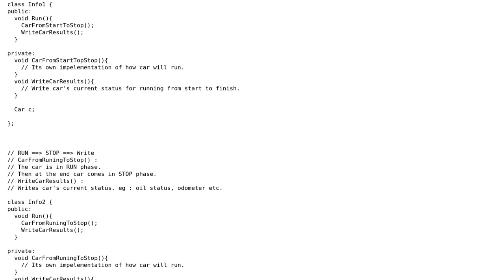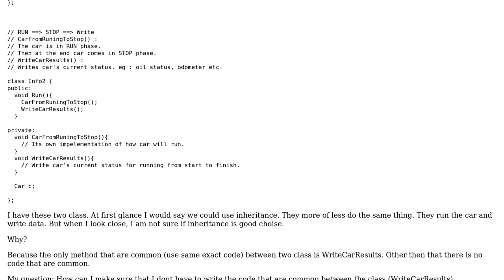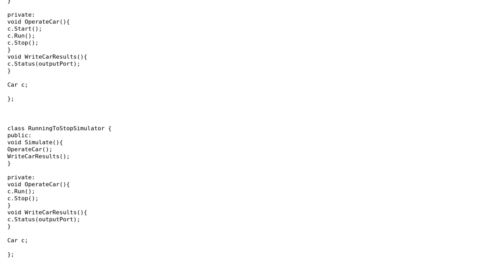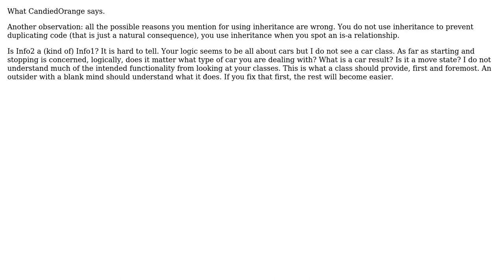Software Engineering: How to determine if I should use inheritance or not? (2 Solutions!!)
Software Engineering: How to determine if I should use inheritance or not?

With thanks & praise to God, and with thanks to the many people who have made this project possible! | Content (except music & images) licensed under CC BY-SA | Music | Images & others | With thanks to user mato user Martin Maat user candied_orange and the Stack Exchange Network Trademarks are property of their respective owners. You are responsible for your own actions.